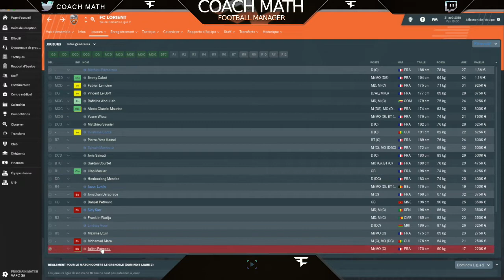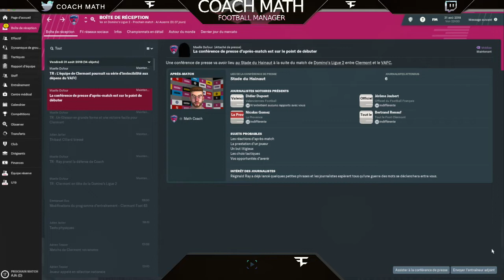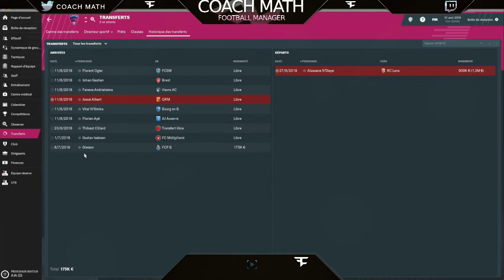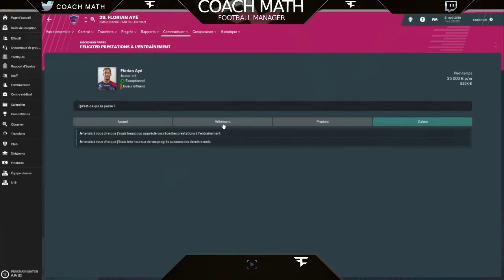Carrière Clermont-Foot #2 Prise en main.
On se retrouve pour une nouvelle carrière FM19. Cette fois notre récit se déroule en Auvergne et plus précisément à Clermont-Ferrand.

Qui dit nouvelle carrière dit nouveaux objectifs!!!

Cette fois nous allons essayer d'appliquer la méthode du club de rugby de labile c'est à dire 50% des joueurs de l'équipe première doivent être issues du centre de formation.

Pour atteindre cet objectif, je me laisse trois saisons.

J'espère que vous allez apprécier les amis!!!